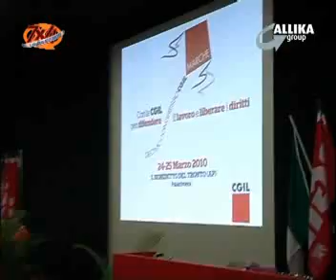Congresso CGIL - puntata 23-2009B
Congresso regionale Cgil a San Benedetto del Tronto